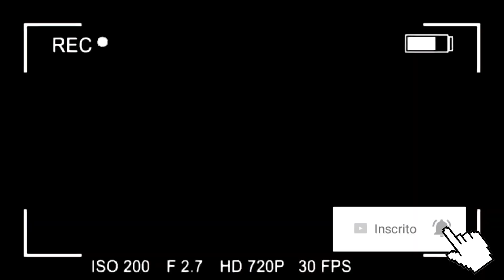APRENDENDO AS CORES E OS ANIMAIS EM INGLÊS, PARA CRIANÇA, - Learn colors with Finger Paints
O pequeno Adam brincando com as cores e os animais em inglês.
Um vídeo com uma aulinha de inglês com muitas brincadeiras e diversão!
Learn colors with Finger Paints and Coloring. Educational video for kids children toddlers!